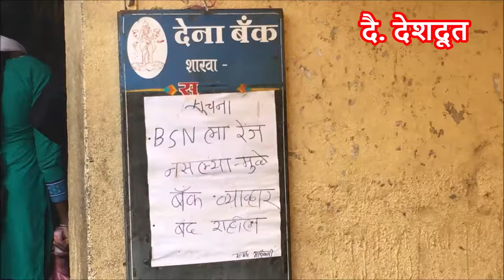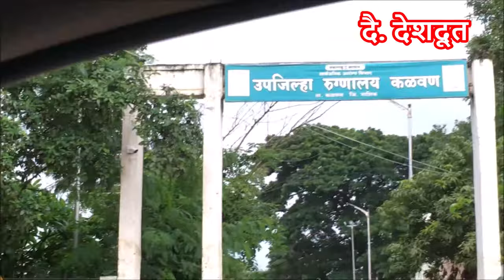कळवण - सुरगाणा विधानसभा मतदारसंघ | Kalwan- Surgana | State Constituency